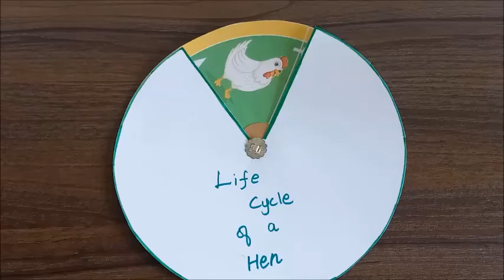Life cycle of Hen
Teaching and learning materials are an effective and fun way of learning using craft materials.
In this TLM, the child is learning the Life cycle of a Hen.

TLM by Natasha (special educator SSK)